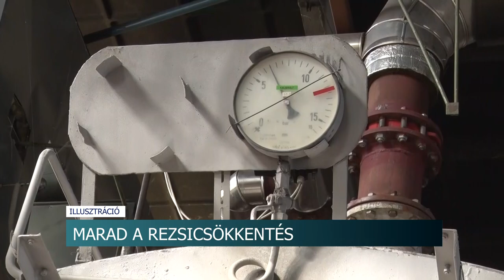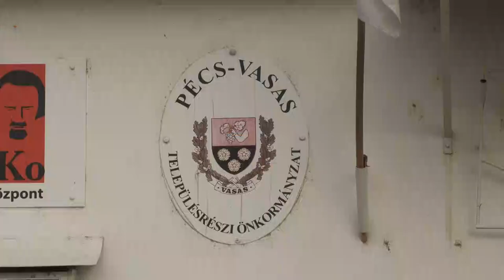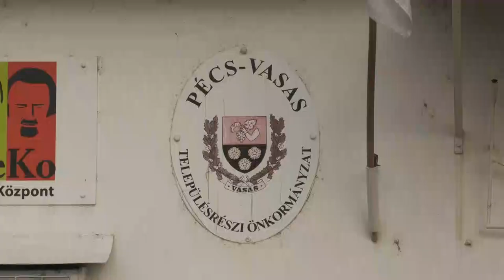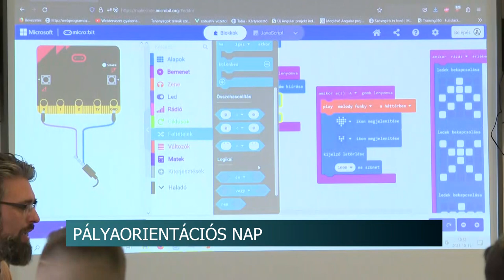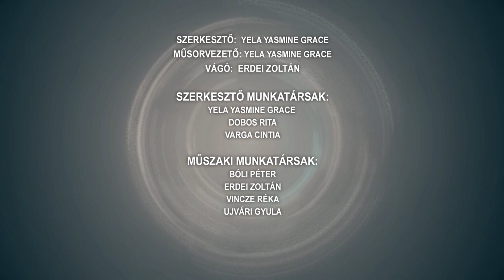Híradó - 2023.10.20.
Tartalom:
- Beruházások Cikón - Vízrendezési és útfelújítási projekteket adtak át
- Tűzesetek - több helyszínre is vonultak a lánglovagok
- Az utat figyeld - a vezetés közbeni telefonhasználatot ellenőrizték a rendőrök
- Kötelességünk, hogy soha ne feledjük az áldozatot - október 23-ra emlékeztek Dalmandon
Regionális hírek:
- Helyben döntsenek a helyiekről - Újra megalakítanák a településrészi önkormányzatokat Pécsen
- Pályaorientációs nap a Sellyei Mezőgazdasági Technikumban -  bemutatók a szakmákról az általános iskolásoknak
- Tunyogi Péter emlékkoncert az E78-asban - 15 éve halt meg az egykori P.Mobil és a TRB énekese